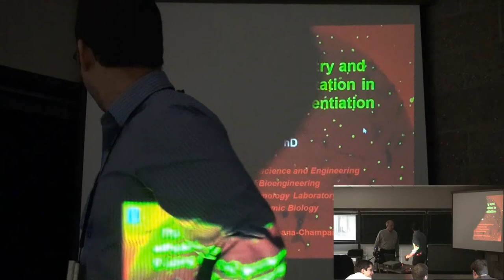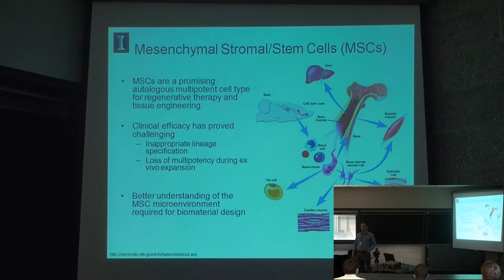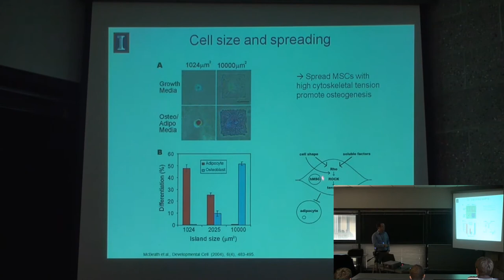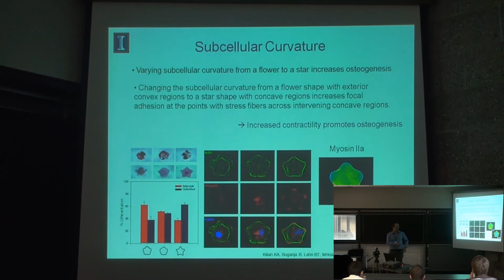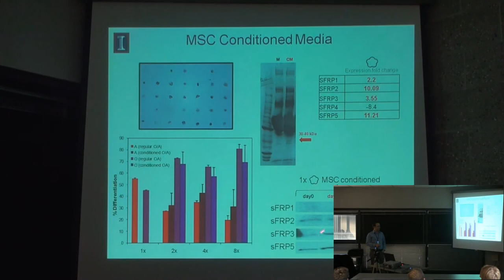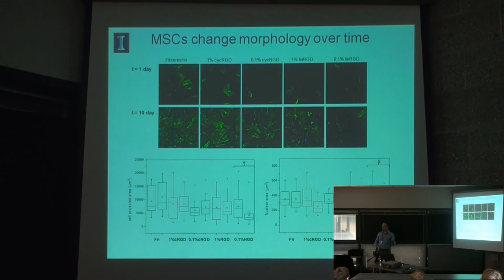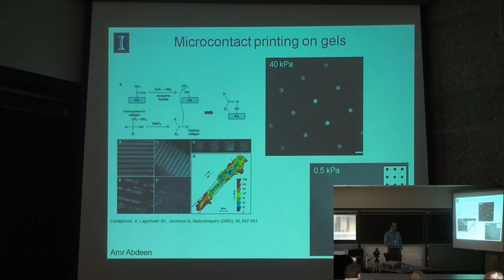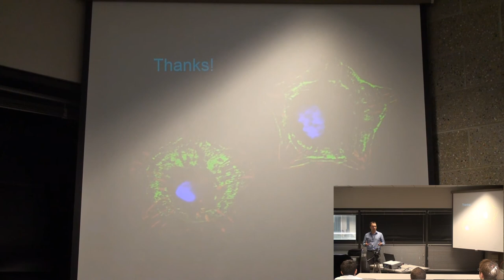The Role of Cell Geometry in Stem Cells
"The role of cell geometry and adhesion ligand presentation in guiding stem cell differentiation"
Kris Kilian, PhD Materials Science and Engineering, University of Illinois at Urbana-Champaign

"Substrates that are designed to mimic the extracellular matrix are useful tools for studying cellular processes. Recently, we showed how micropatterning single mesenchymal stem cells can be used to reveal geometric cues that guide lineage specification. Shapes that promote a contractile cytoskeleton promote osteogenesis while shapes that promote a less organized cytoskeleton promote adipogenesis. In a separate study we found that the density and affinity of an immobilized cell adhesion ligand influences lineage specification. Surfaces presenting the high affinity cyclic-RGD peptide guide MSCs to express elevated levels of osteogenic markers. In contrast, surfaces presenting the lower affinity linear-RGD peptide promote expression of markers associated with myogenesis at high density and neurogenesis at low density of ligand. In both of these studies, the control of integrin-mediated adhesion and actomyosin contractility were found to guide specific differentiation programs. In this talk, I will present our efforts in the design of model systems that vary physical and biochemical cues independently and together. These studies reveal a picture of the microenvironment where cell geometry, matrix mechanics, adhesion ligand presentation and paracrine signaling play a complementary role in guiding stem cell differentiation."